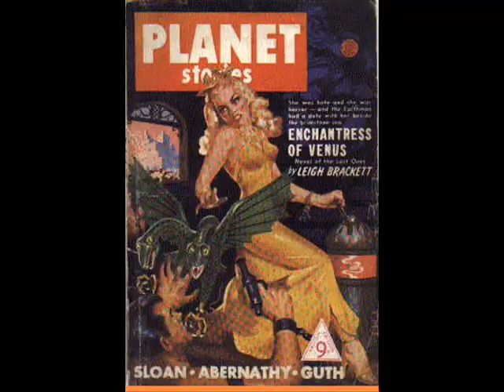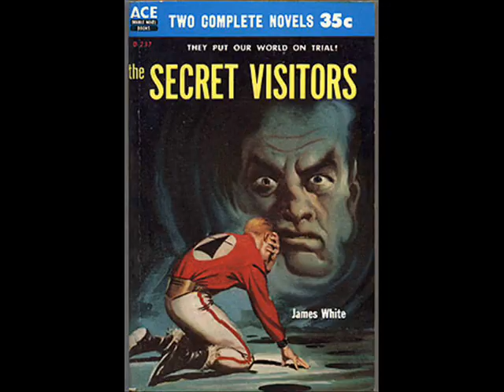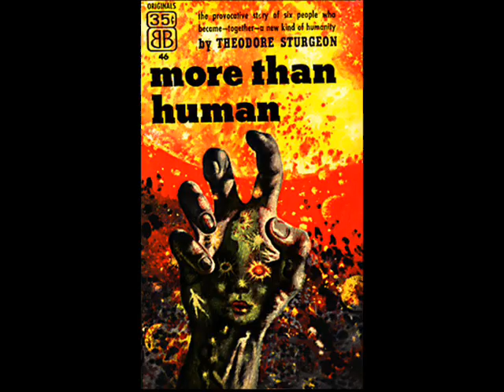Sci-Fi In Hi-Fi:Science Fiction Paperback Covers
Here's a slide show of vintage covers to Science Fiction paperback novels of the 50's-70's. The music is by Man or Astro-Man from their brilliant "EEVIAC" album. Enjoy!